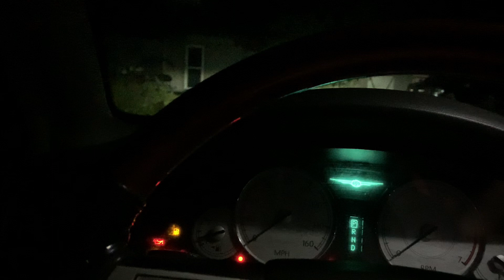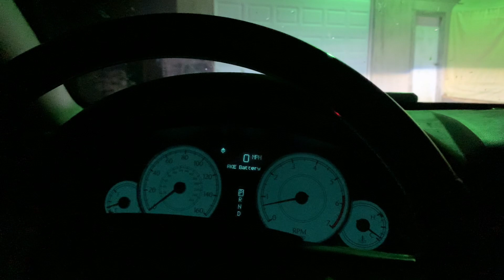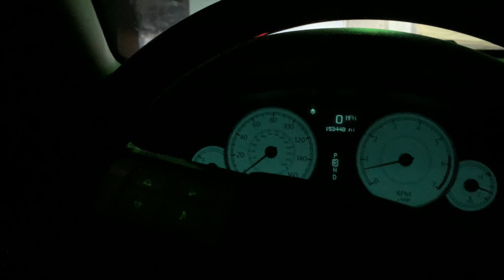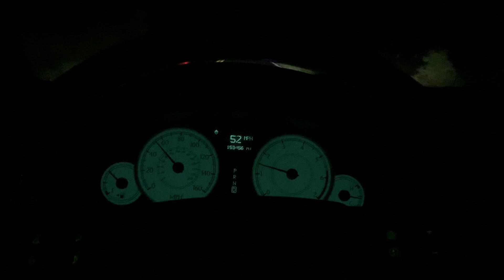ARE COLD AIR INTAKES ACTUALLY WORTH THE MONEY?? *COLD AIR INDUCTIONS**